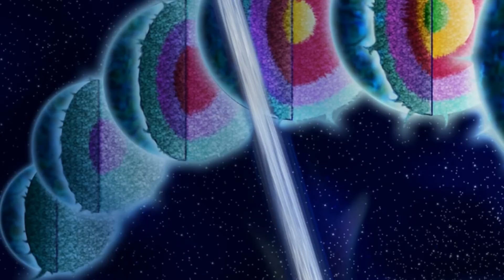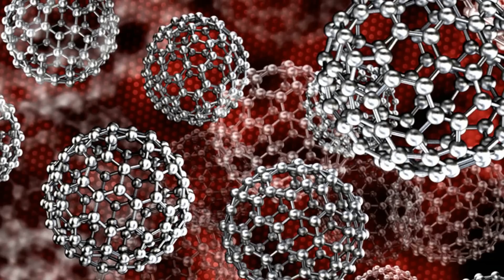And Now the Good News #88: 6/10/2014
"Observed by Texas telescope: Light from huge explosion 12 billion years ago reaches Earth"